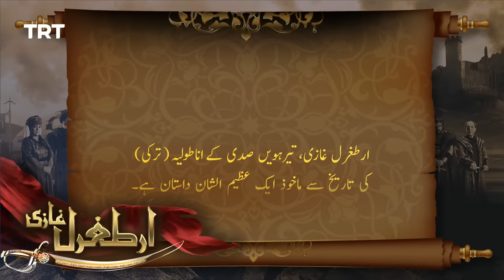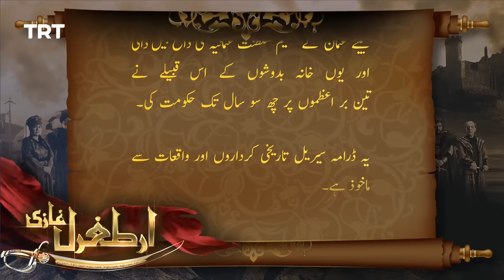Ertugrul Ghazi Urdu | Episode 72 | Season 1